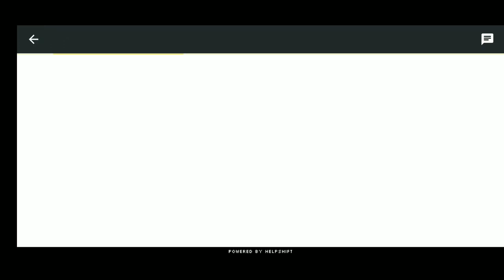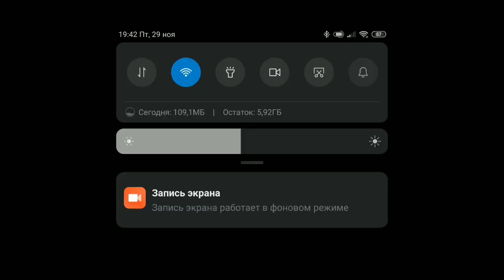10 декабря 2019 г.